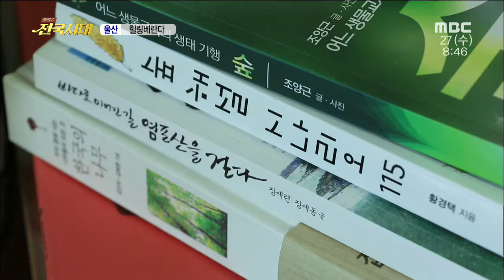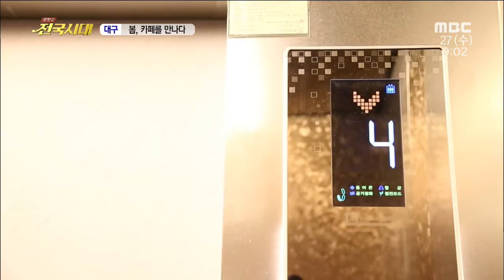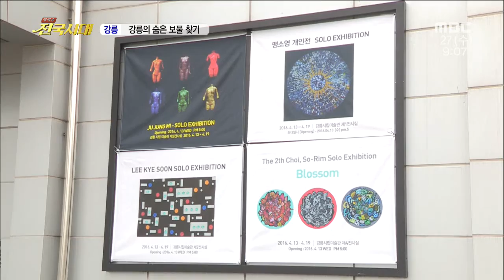[전국시대]160427(수) 곰보배추쌈밥, 힐링베란다, 산마늘 수확현장 (외2)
1. 곰보배추쌈밥 (담양)
2. 힐링베란다 (울산)
3. 봄, 카페를 만나다 (대구)
4. 강릉의 숨은 보물 찾기 (강릉)
5. 산마늘 수확현장 (태백)